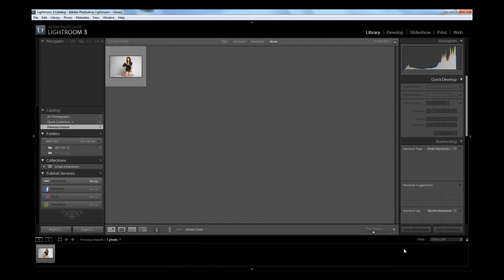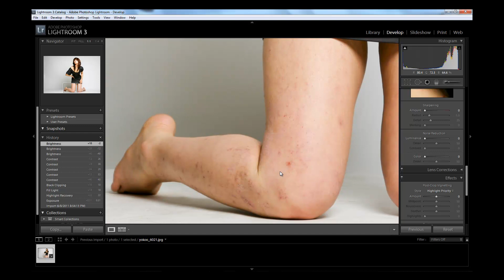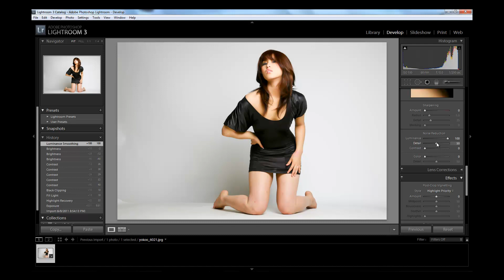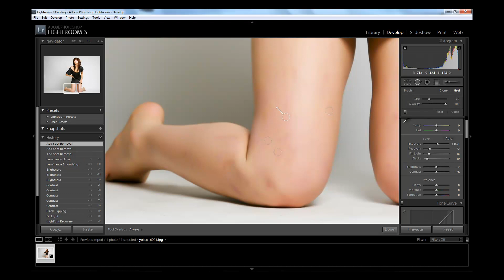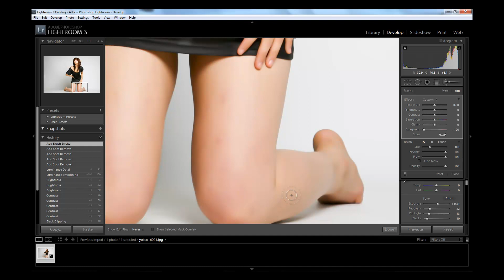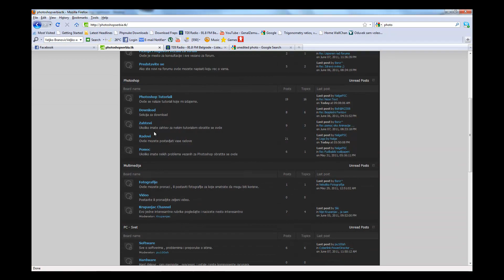Obrada Fotografije Photoshop Lightroom tutorial na sprskom